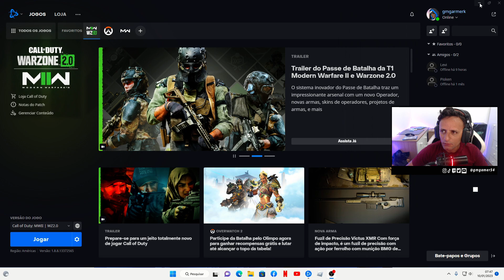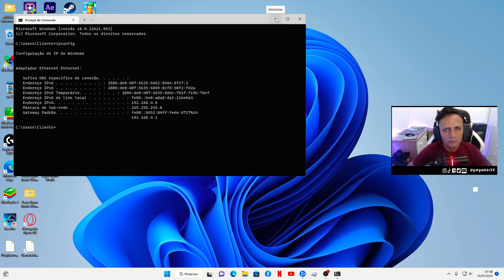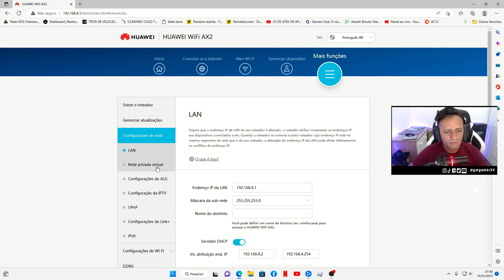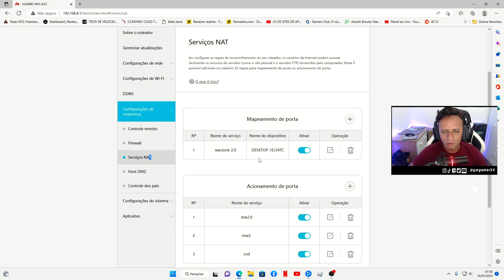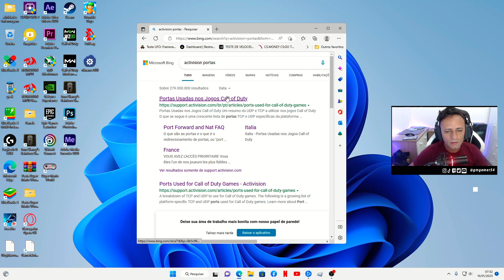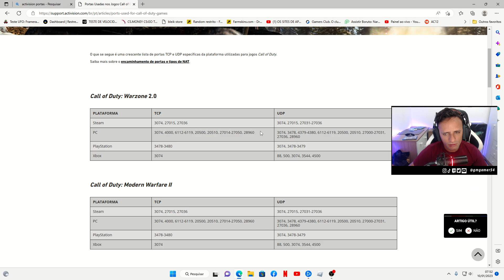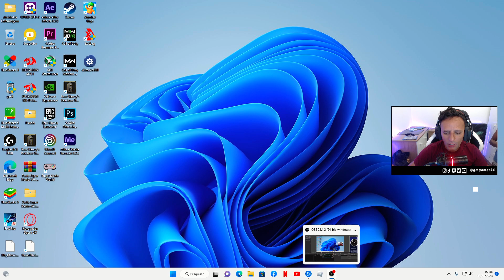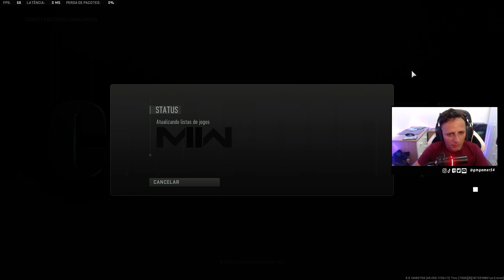Abra as portas do seu roteador no warzone 2.0!!!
✅Este conteudo tem como objetivo ajudar e melhorar o desempenho de jogadores competitivos,
resolvendo assim os principais problemas como,ping alto,perca de pacotes,e servidores gringos!

📣segue la turma minhas redes socias🔔